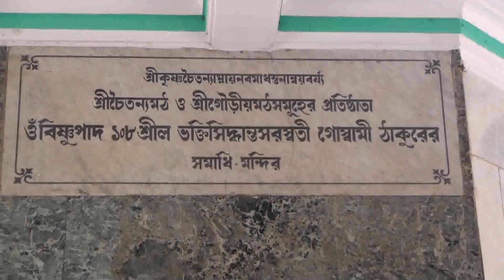All circumambulating the Samadhi Temple of Srila Prabhupada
Video captured and produced by the Mayapur Sri Chaitanya Math. Video capture, rendering and up-loading to YouTube by Ramananda Das.